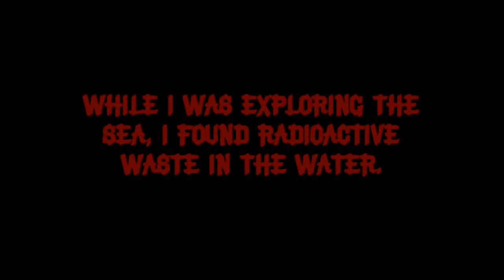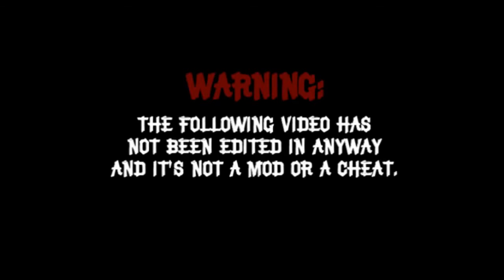GTA ChinaTown Mysteries III Radioactive Waste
This is a Re-upload all credit should go to CFox306 and only CFox306 for creating the video.